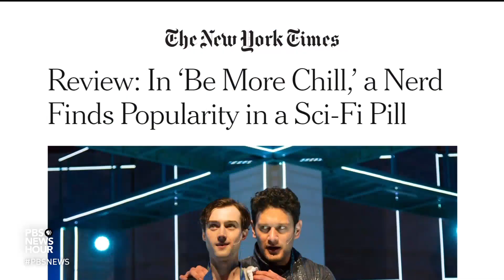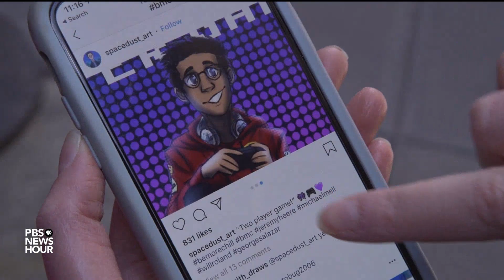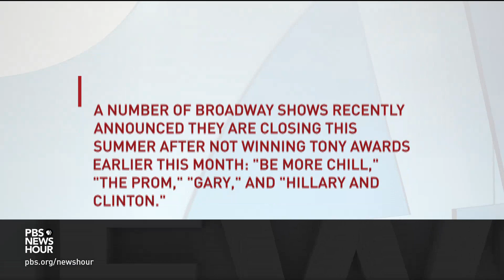Why critics seemed 'absolutely irrelevant' for this youth-driven Broadway musical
“Be More Chill,” a Broadway musical written by Joe Tracz and scored by Joe Iconis, explores the emotional rollercoaster of growing up -- with a magical twist. The show’s release comes on the heels of several other successful musicals about teen angst, but its viral path to popularity sets it apart. Jeffrey Brown reports on how the story achieved unexpected success and why it feels so relatable.